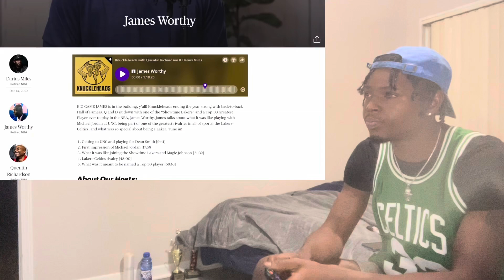THE REASON WHY JAMES WORTHY HATES LARRY BIRD REACTION!